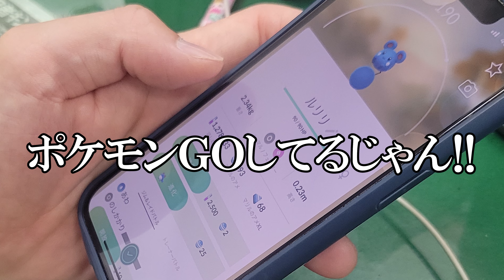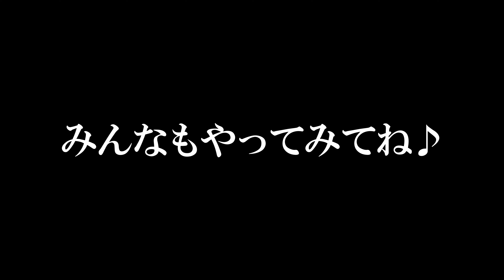【大変！】忍者修行をしていたら緊急事態が…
～ストーリー～
３人は現代に実在する本物の忍者であり大の仲良し。街の人を忍術で助けたり、お互いを助け合い、時にケンカもする。もともと忍びであった３人も忍術を通して多くの人を救うようになったことから、公に姿を現しチャンネルを開設。
目的はただ一つ！忍術で人を笑顔にすること！

今回は...
忍者たるもの敵の気配にいち早く気付かねばならない！
ということで今回は『気配ゲーム』で修業をするぞ！

～登場人物～
★ヒロスケ
忍術と笑いが大好物！ある時はボケある時はつっこむ！なんでもござれのにんじゃチャンネルリーダーでござる！
★おはぎ
リーダーの元で修業中の中性忍者！趣味はヨガとお風呂巡り。三度の飯よりイケメンが好き！
★ゆいちゃん
一般忍者（一般社員）代表で選ばれたラッキーガール！にじみ出る素人を武器に真面目に明るくがんばります！
★鬼Ｄ
にんじゃチャンネルのディレクター。チャネルを有名にするために３忍をしごきまくる！

忍者、マジック、三重県、伊勢市、観光、テーマパーク